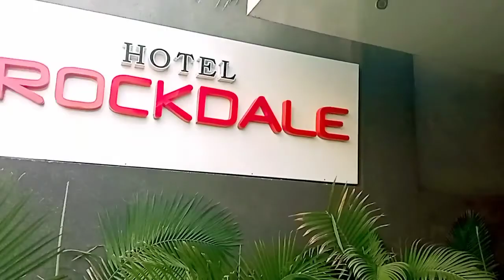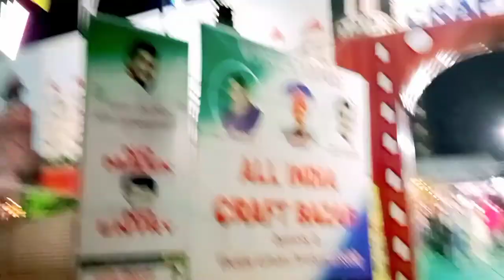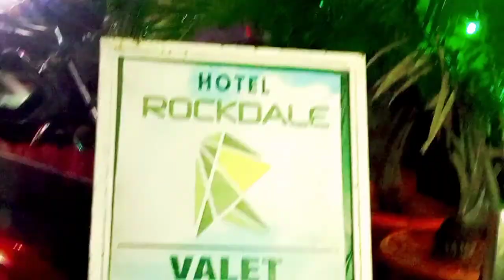Our VIZAG TOUR VLOG DAY-1||Oohh,,Finally we are going to Our TRIP|BANGLAVLOG||Sudiptaa's Everyday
Hii friends,
  We three had spent our Christmas Holiday at VIZAG. And it's a nice experience, I Share it through my VLOG. Please watch this VLOG, I hope you will enjoy it a lot.

So, Comment Your feedback below
Thanking You..
Sudiptaa